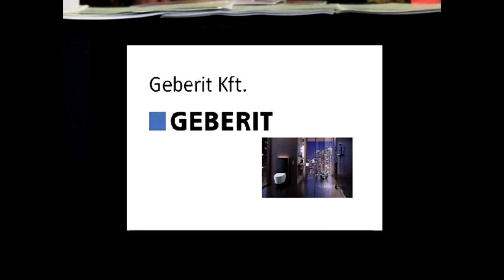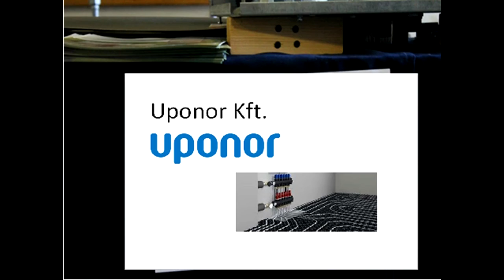DSZC Péchy Mihály Építőipari Szakgimnáziuma